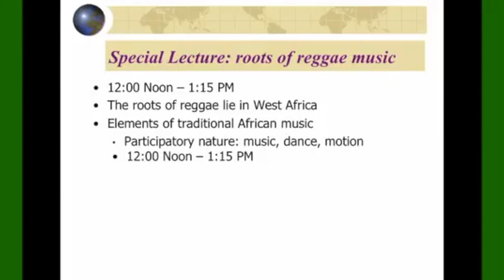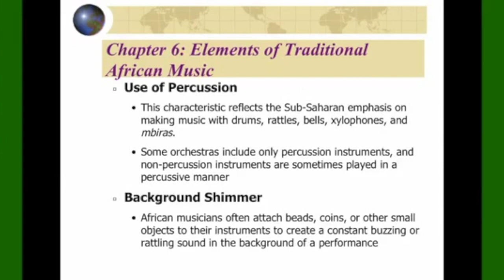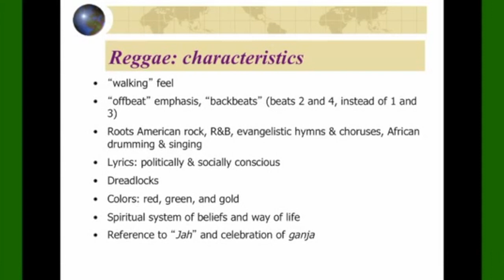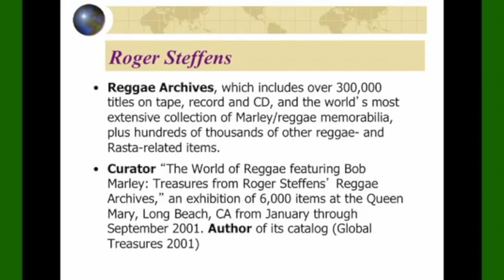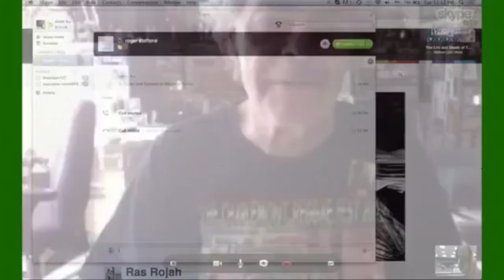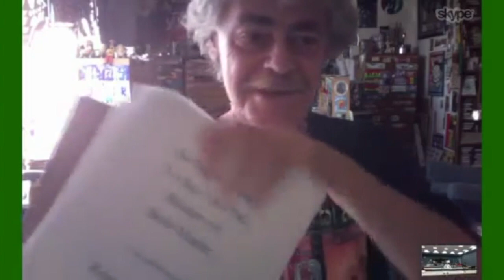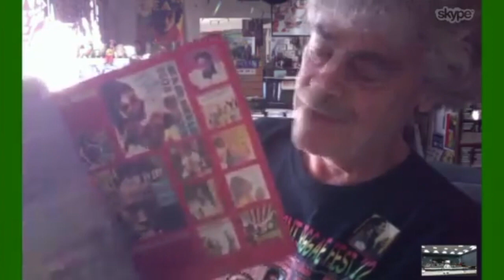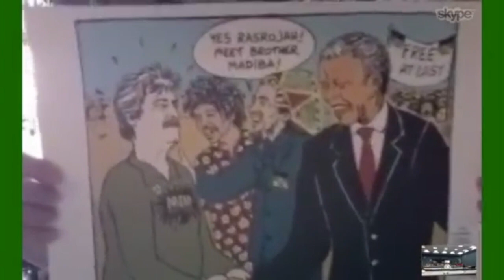MUS107 Music in World Cultures class with Anne Ku and special guest Roger Steffens on Bob Marley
00:00 Extracted from Anne Ku's class
MUS107 Music in World Cultures at University of Hawaii Maui College,
October 28th, 2014, Fall Semester.
The 1 hour 15 minute class meets twice a week for 16 consecutive weeks in-person and recorded and simultaneously live broadcasted to UH campuses.

Music of Sub-Saharan Africa; Reggae Music
13:13 Characteristics of Reggae Music
mention of
No Woman No Cry
Redemption Song
19:08 Bob Marley (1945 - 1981)
23:13 Introducing guest lecturer Roger Steffens, specialist on Bob Marley (skype-in from LA)
1:04:18 Questions

Anne Ku teaches ukulele, piano, music theory and hosts song sessions in Zoom.